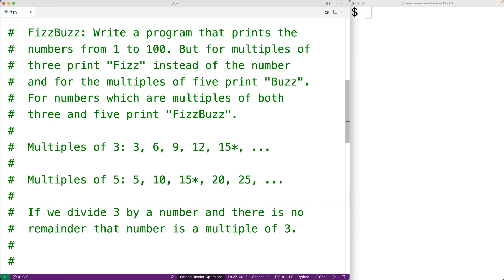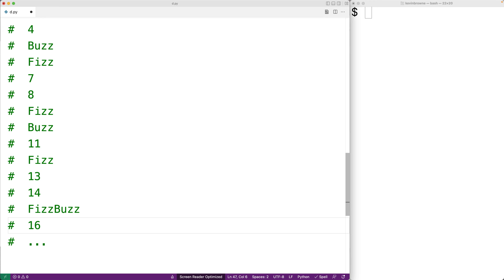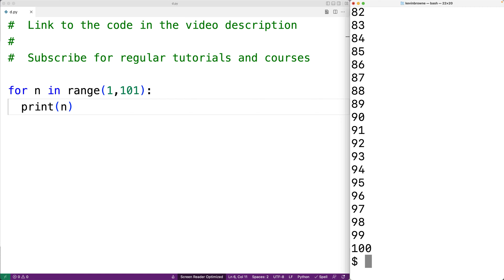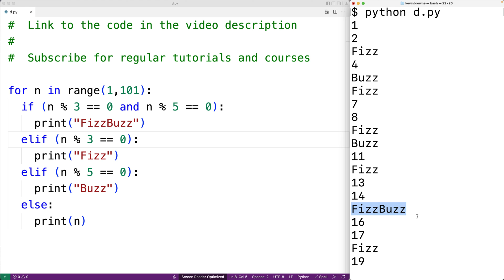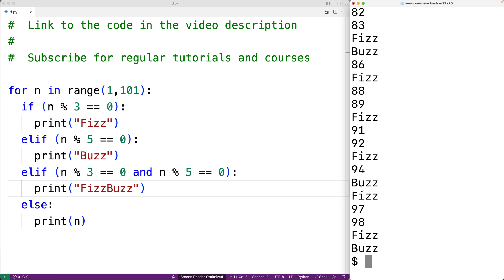Fizz Buzz Problem | Python Example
How to solve the Fizz Buzz Problem in Python, a common coding interview question.  Source code to build a portfolio that will impress employers!